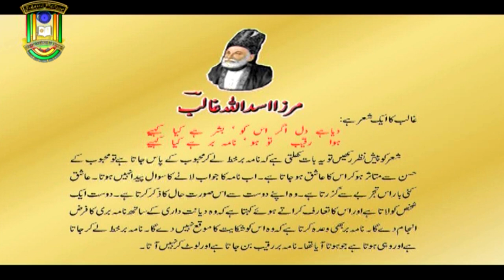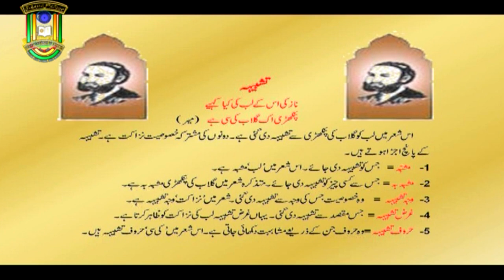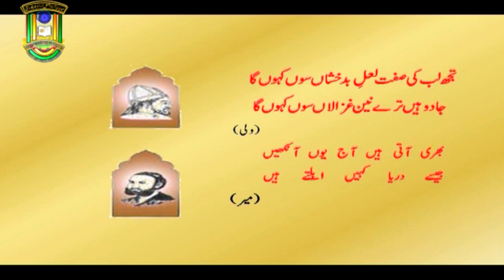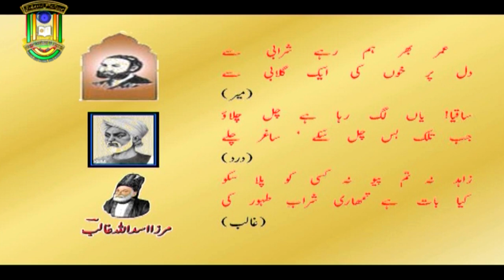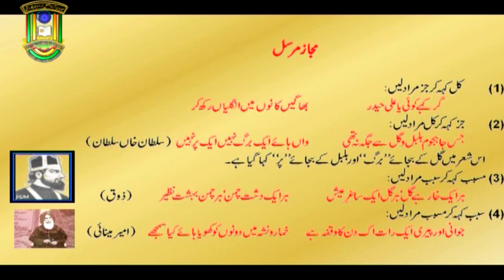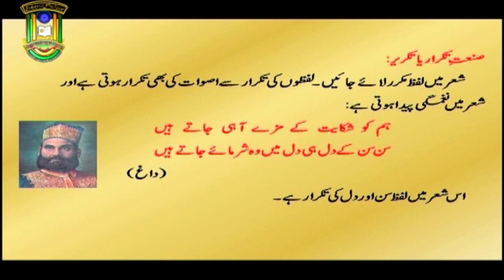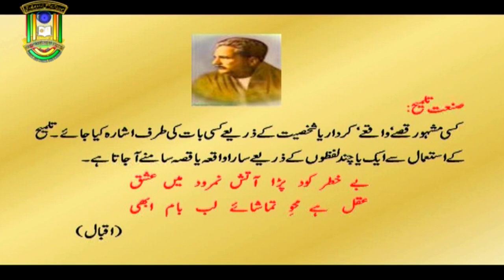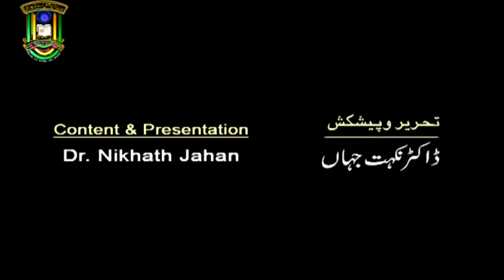Ghazal Sinf aur Uski Funni Khusoosiyaat | M. A. | Urdu | 1st Year | IMC MANUU